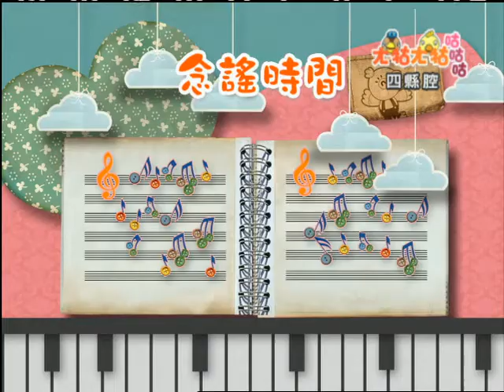ㄤ牯念謠時間：上下內外（四縣）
ㄤ牯ㄤ牯咕咕咕
念謠時間：上下內外

電梯實在很勤快
上上下下全靠它
外面的人想進來
裡面的人要出去
要上要下按一下
歡迎光臨坐電梯